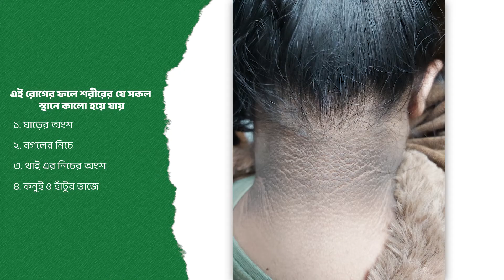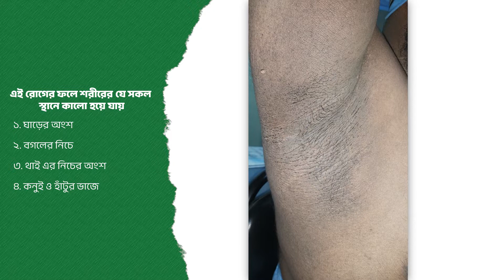ত্বকের কালো দাগ বা একান্থসিস নিগরিকান্স(Acanthosis Nigricans)